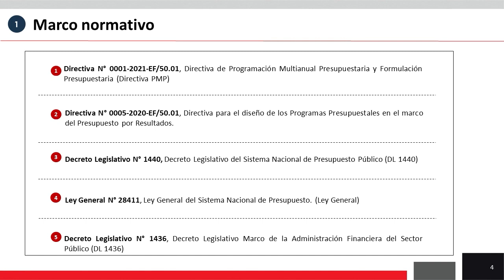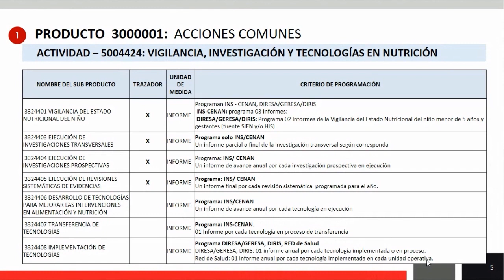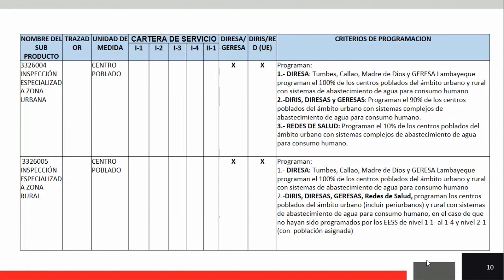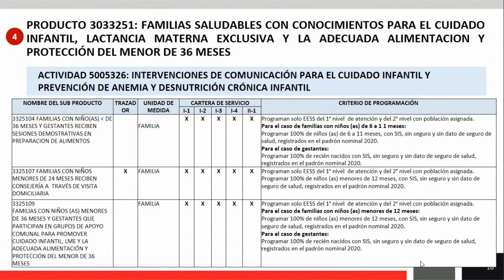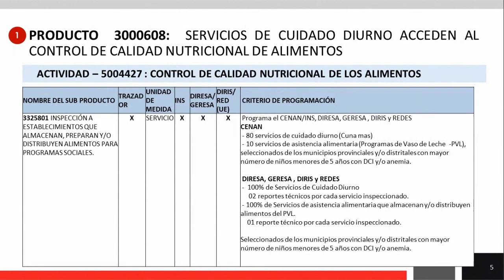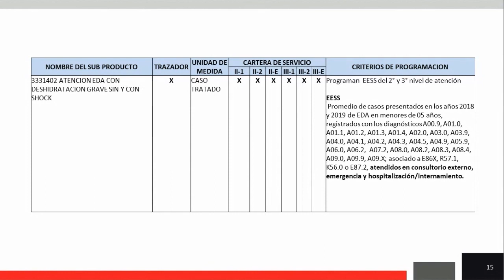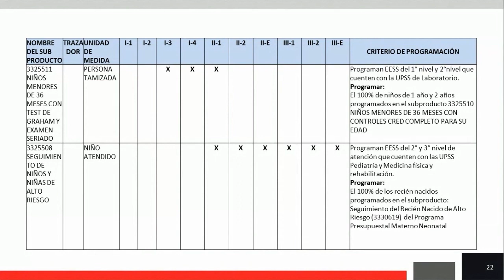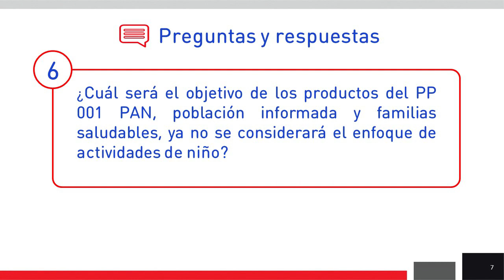DGPP: Criterios de programación para los Programas Presupuestales de Salud PP 001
Capacitación publicada en el canal de YouTube del MEF el 07 de mayo de 2021.

0:00 Presentación.
0:14 Tema del webinar: “Criterios de programación para los programas presupuestales de salud. PP 0001: Programa Articulado Nutricional y PP 1001: Desarrollo Infantil Temprano”.
0:37 Descripción del contenido del webinar.
2:10 Marco normativo.
3:38 Responsabilidades en la programación multianual.
5:14 Recomendaciones para la programación multianual.
7:27 Hitos de la programación multianual 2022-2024.
9:44 Criterios de programación y cartera de servicios: PP 001 Programa articulado nutricional: Instrumentos para una adecuada programación presupuestal, Criterios de Programación PP 001 PAN, PRODUCTOS  3000001, 3000609, 3000733, 3033251, 3033315, 3033414.
40:32 Criterios de programación y cartera de servicios: PP 1001 Desarrollo infantil temprano: PRODUCTOS: 3000608, 3000876, 3000877, 3000878, 3033254, 3033255.
1:07:01 Sección de preguntas y respuestas.